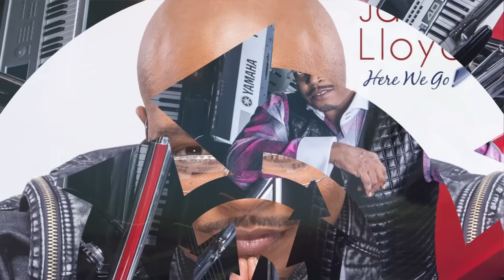James Lloyd - Play It Forward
First solo outing for Pieces of a Dream's James Lloyd.  His new album "Here We Go" can be scooped up here: Amazon iTunes